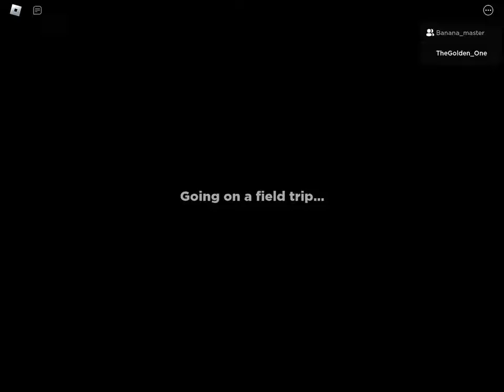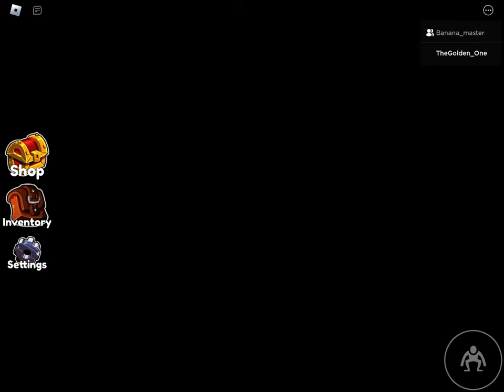blue caught on cheating/rainbowfriends credits to banana_master